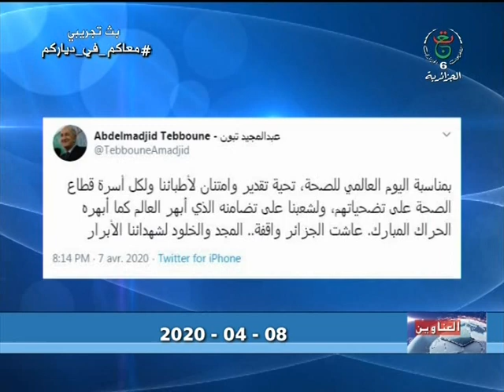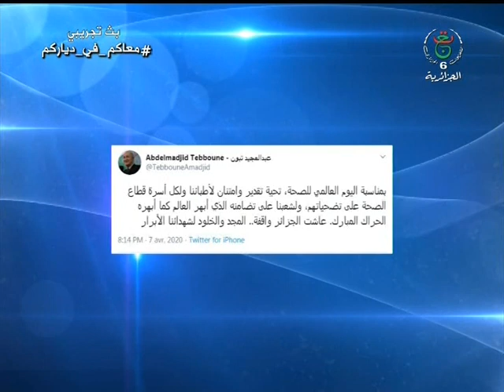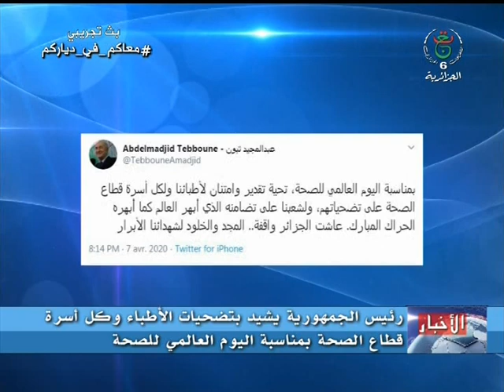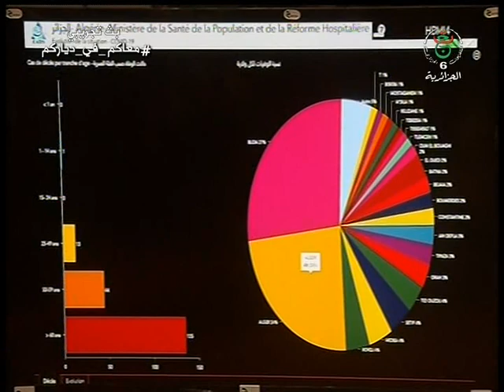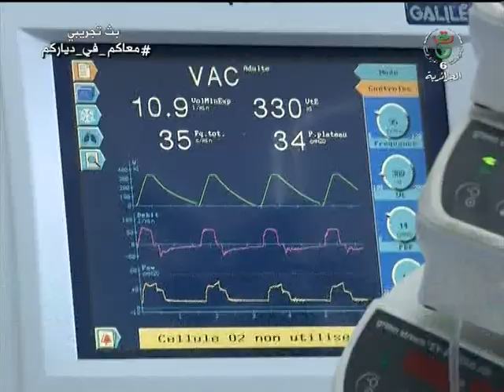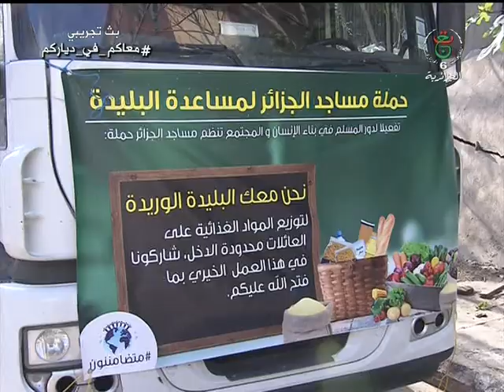نشرة الأخبار 00.00 ليوم 08-04-2020